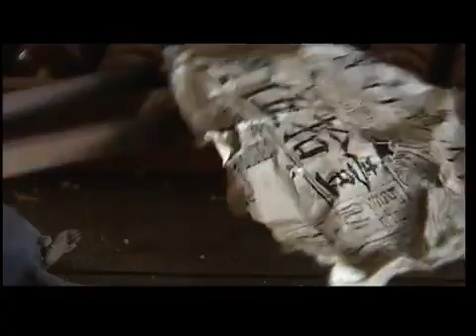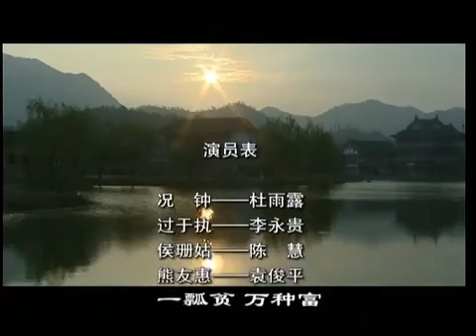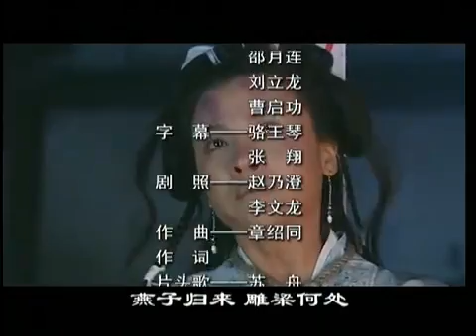20 十五貫 5之5